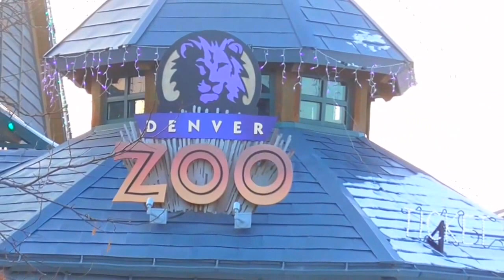Denver Zoo Dec 31, 2015